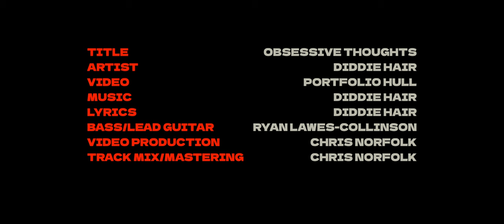Diddie Hair - Obsessive Thoughts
Here is the video for my new song Obsessive Thoughts. This song came from a dark place within myself. It talks about the battle with mental health and the struggle to make it through to tomorrow.

Hopefully it will help someone with their own struggle.